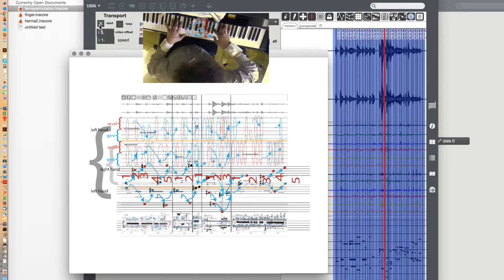Demo INScore / Pavlos Antoniadis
The INScore is a platform for the coding of augmented interactive scores. IN the following video we have produced a multitude of representations out of the performance of Brian Ferneyhough's Lemma-Icon-Epigram, p. 1 of the Peters Edition. These representations include multimodal data in static and dynamic form, the original notation, an extracted gestural pattern and a video with the inscribed gestural pattern. The representations are synchronized to a multimodal data Max patch through the GesTCom. The GesTCom (Gesture Cutting through Textual Complexity)is a sensor-based environment for the processing of complex piano notation through physical movement.

Pavlos Antoniadis, LabEx GREAM / IRCAM
part four, 3.5 PhD thesis:
EMBODIED NAVIGATION OF COMPLEX PIANO NOTATION: RETHINKING MUSICAL INTERACTION FROM A PERFORMER'S PERSPECTIVE